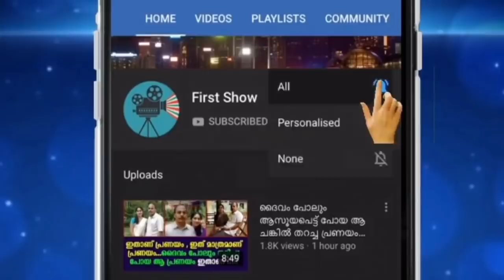സുജാത ചേച്ചി പോലും നമിച്ചുപോയി ഈ പൊന്നൂട്ടിയുടെ പാട്ടിന് മുന്നിൽ !!!